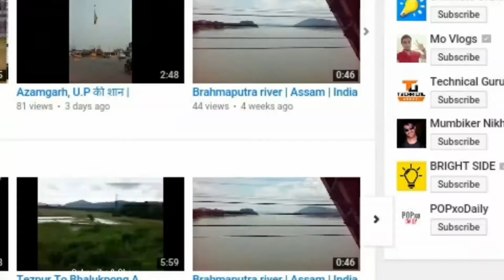Agnigarh || Ganesh Ghat || Tezpur || Assam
Agnigarh a beautiful place situated on a small hill at Tezpur, Sonitpur, Assam. it is tha best place to see brahmaputra river and view of complete Tezpur city.